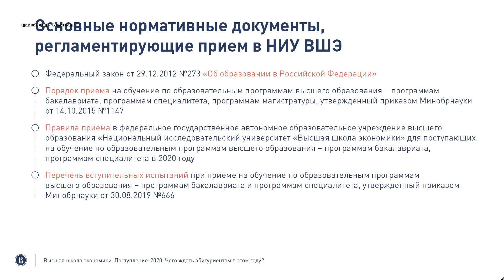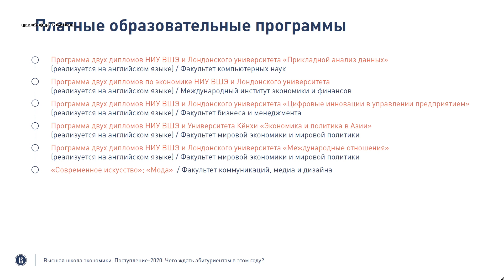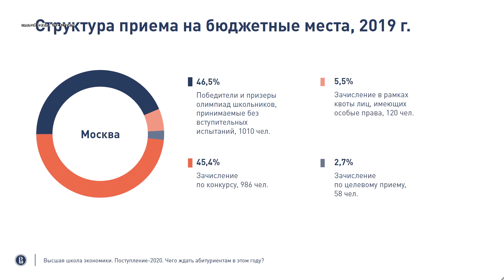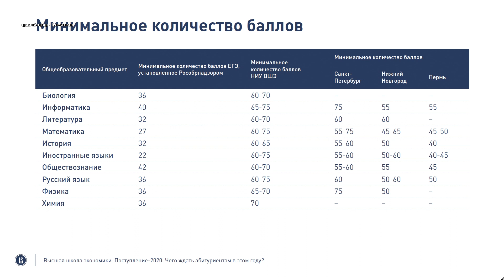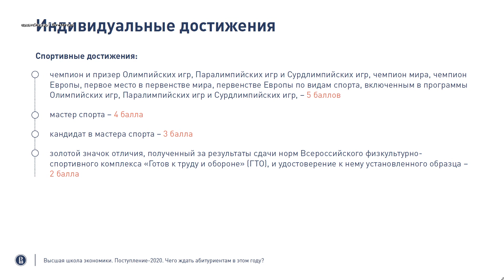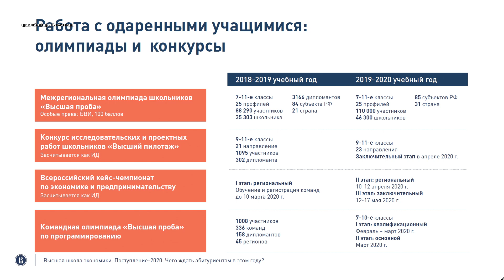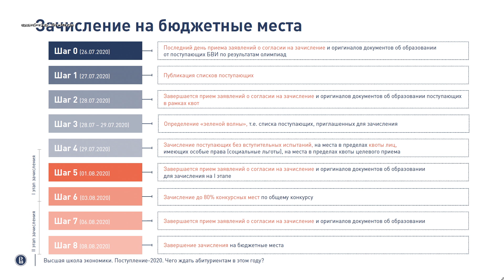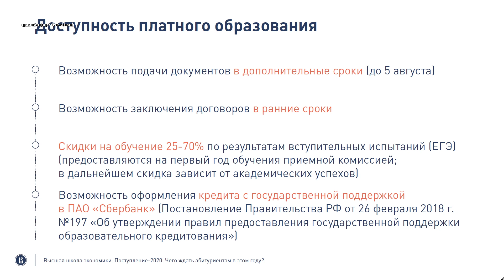День открытых дверей 2020. Часть 3: Вячеслав Башев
Обращение к абитуриентам проректора НИУ ВШЭ Вячеслава Башева 16 февраля 2020 года.

Мы приглашаем абитуриентов и их родителей поближе познакомиться с Высшей школой экономики и узнать о поступлении и обучении в вузе. Всю информацию о поступлении в бакалавриат Вышки вы найдете на ba.hse.ru